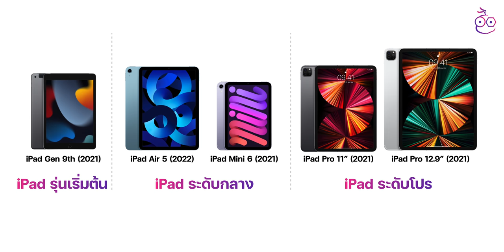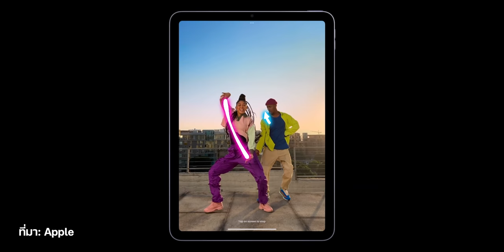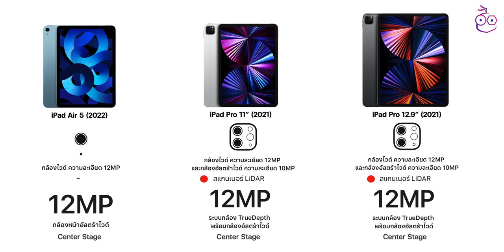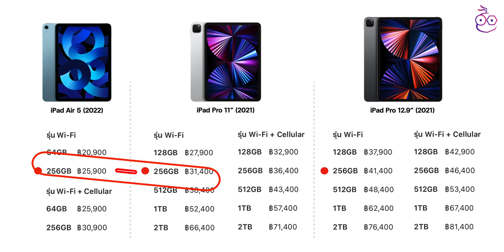ทำไม iPad Air 5 ถึงได้ใช้ชิป M1 เหมือน iPad Pro? | iMoD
ก่อนที่ Apple จะเปิดตัว iPad Air 5 ก็มีการคาดการณ์กันว่าตัวเครื่องจะมาพร้อมชิป A15 Bionic เหมือน iPhone 13 แต่พอเปิดตัวจริง, iPad Air 5 กลับใช้ชิป M1 เหมือน iPad Pro เลย เหตุผลเพราะอะไร ชมสรุปข้อมูลกัน

📌 เลือกหัวข้อรับชม :

00:00 - เปิดคลิป
00:22 - เกริ่นนำ
00:29 - การวางตำแหน่ง iPad ของ Apple
00:48 -  เหตุผลที่ iPad Air 5 ใช้ชิป M1
02:01 - ข้อแตกต่างระหว่าง iPad Air 5 และ iPad Pro M1
02:57 - ควรซื้อรุ่นไหนดี?
03:42 - ทิ้งท้าย

🔴 ชมคลิป เปรียบเทียบสเปค iPad Air 5 กับ iPad รุ่นที่ 9 รุ่นไหน เหมาะกับใคร
🔴 ชมคลิป เปรียบเทียบสเปค iPad Air 5 ชิป M1 กับ iPad Pro ชิป M1